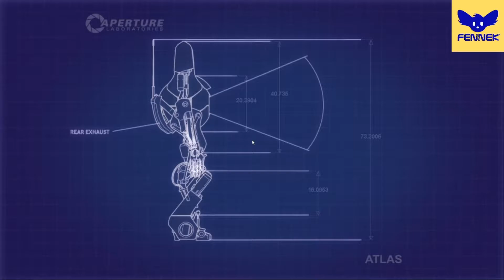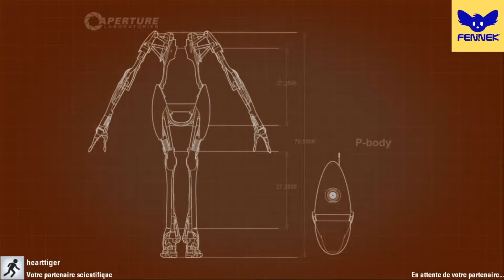Portal 2: Elle se Fou de Nous Glados [Episode 3]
Portal 2

Et bien salut à toutes et à tous ! Comment aller vous
Moi, je vais super bien, on se retrouve aujourd'hui pour une nouvelle
vidéo sur Portal 2 où je fait chier glacemort avec les portail :D

•● Jeux ●•
Portal 2